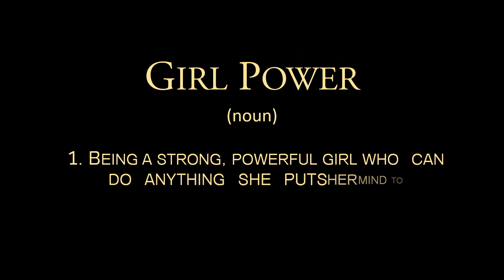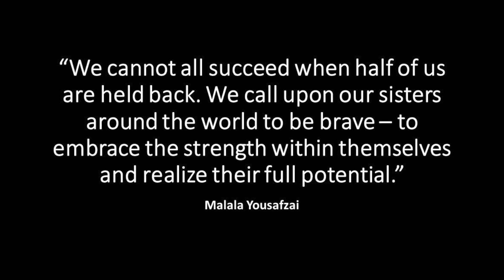Power Girls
LA Red Shield empowering the girls in our Community Center.